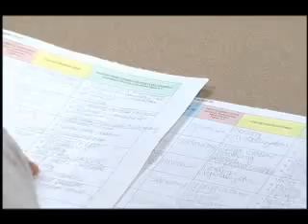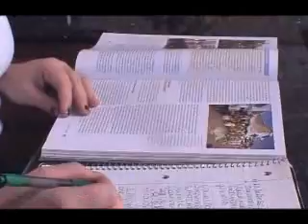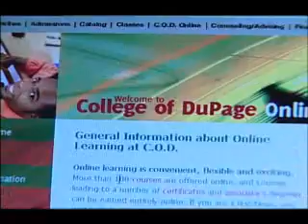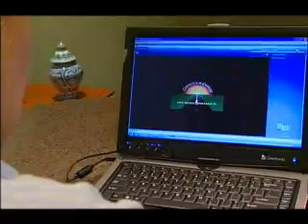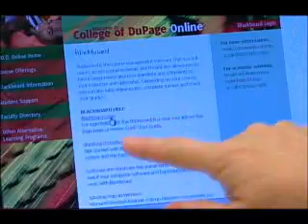College of DuPage On-line, CIL and Academic Support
If your lifestyle keeps you on the run or you are limited by time and place, independent learning may be for you.

College of DuPage's four Centers for Independent Learning (CILs) free you from traditional classroom settings. You can enroll in flexible, self-directed yet assisted programs that fit your busy schedule, allowing you to work on a course that fits your lifestyle.

The CILs enroll more than 5,000 distance learning students each academic term in approximately 200 different courses. Locations are conveniently near you: Bloomingdale, Glen Ellyn, Naperville and Westmont. So get ready to learn and study at a pace that suits your personal needs!

A variety of academic support services are available in one convenient location: Berg Instructional Center (IC), Room 3040. At the Academic Support Center, you can find these support services:

Tutoring
Math
Writing and Reading Center
Speech Communication

Students using these services may be having difficulty completing their coursework in one or more classes, as well as those students who are doing fine in their coursework but feel they could do even better with some assistance.These services are free of charge.